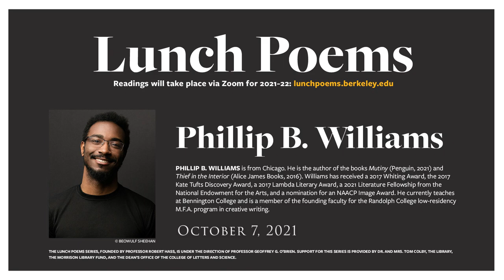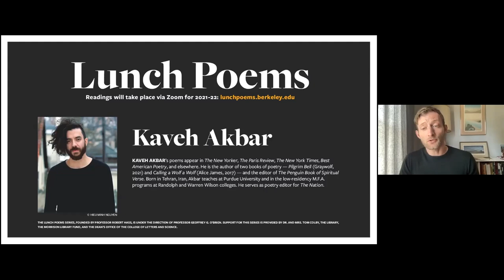Lunch Poems - Phillip B. Williams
Phillip B. Williams is from Chicago. He is the author of the books Mutiny (Penguin, 2021) and Thief in the Interior (Alice James Books, 2016). Williams has received a 2017 Whiting Award, the 2017 Kate Tufts Discovery Award, a 2017 Lambda Literary Award, a 2021 Literature Fellowship from the National Endowment for the Arts, and a nomination for an NAACP Image Award. He currently teaches at Bennington College and is a member of the founding faculty for the Randolph College low-residency M.F.A. program in creative writing.